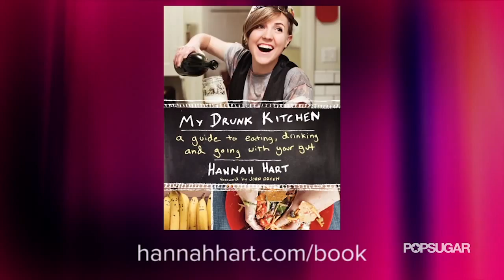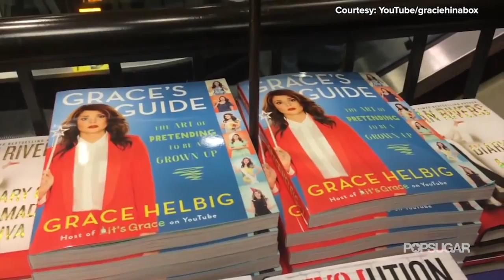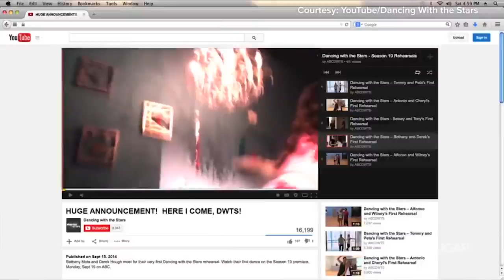Top That! | Best YouTuber Moments of 2014 with Shanna Malcolm!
From Tyler Oakley in bed with Joan Rivers to Bethany Mota on Dancing With The Stars and Ingrid Nilsen on Project Runway: Threads and Troye Sivan's TRXYE, it's been a huge year for YouTubers!  On today's very special Top That, Shanna Malcolm joins Becca Frucht to count down the top YouTuber moments of 2014.  So sit back and enjoy as Shanna and Becca guide you through the latest and greatest from the weird, and wonderful web!

SHANNA'S #1: Tyler Oakley Gets in Bed With Joan Rivers